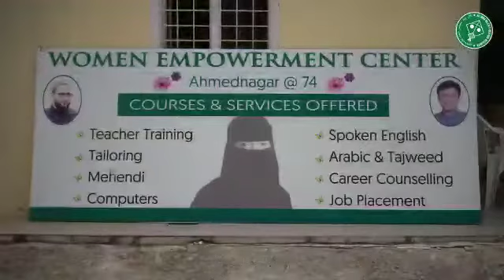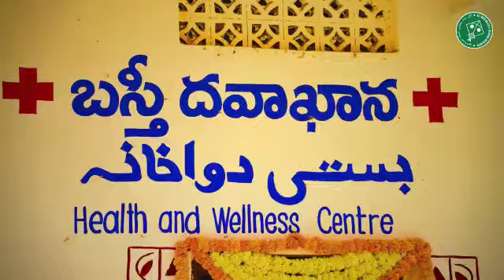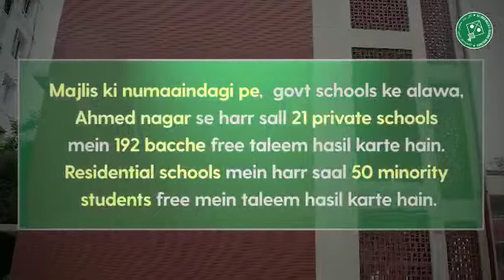Ye Hai Majlis ka Kaam Development Works Done By AIMIM in Ahmednagar Votefor Kite#GHMCelections2020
page : aimim_27

Ye Hai Majlis ka Kaam.

*Development Works Done By AIMIM in Ahmednagar Division...*

Vote for Hyderabad, Vote for Kite